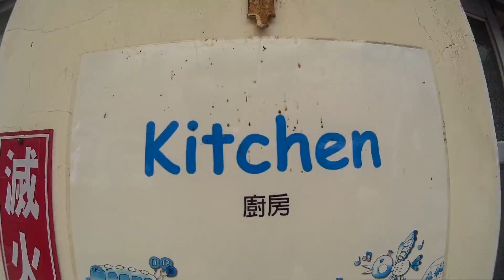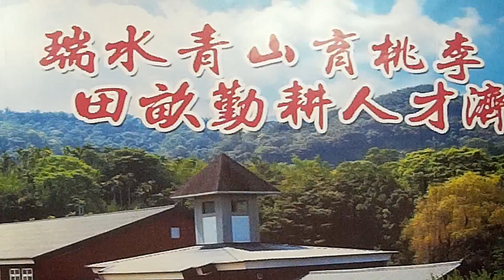福瑞國小 場勘